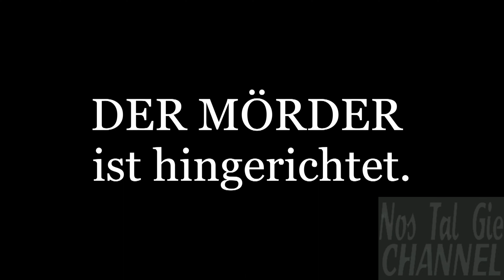Dämon : 4K Trailer Deutsch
Denzel Washington ,John Godmann und Donald Sutherland in einem packenden Mystery Thriller von 1998. Erleben sie den Film in neuer 4K Bildqualität .